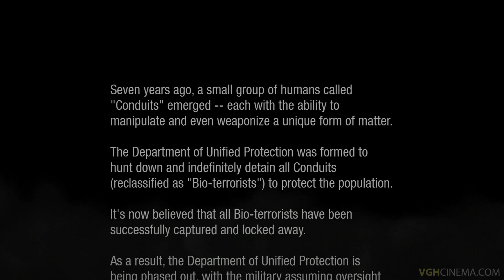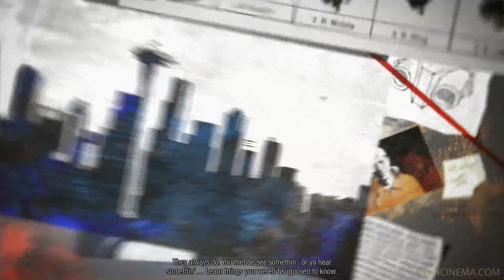Infamous: Second Son ★ THE MOVIE / ALL CUTSCENES 【Evil Karma Edition】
You are watching Infamous: Second Son THE MOVIE featuring all the cutscenes + relevant story gameplay parts. Watch the STORY of Infamous: Second Son as a MOVIE with no commentary, no menu or loading screens, no unnecessary gameplay parts, and captured with PS4 in 1080p HD quality!

Infamous: Second Son is the third game in the Infamous video game series. It is a superhero themed story and is an action adventure game exclusively made for the PS4. The story of Infamous: Second Son is set 7 years after the events of Infamous 2's good ending. But it can certainly be watched as a standalone movie. So sit back and enjoy the show!